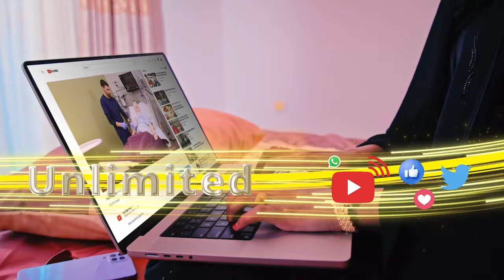xafladda Caleemo-saarka Suldaan Cabdisamed Suldaan maxamed Xassan ayaa dhacaysa 27\12\2023 Berbera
Gudidda qaban qaabada xafladda caleemo saarka Suldaan Cabdisamed Suldaan Maxamed Xasan ayaa sheegay wakhtiga la qabanayo xafladda